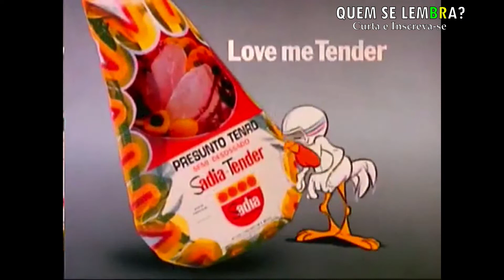TENDER SADIA COMERCIAL FIM DE ANO (LOVE ME TENDER)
QUEM SE LEMBRA?